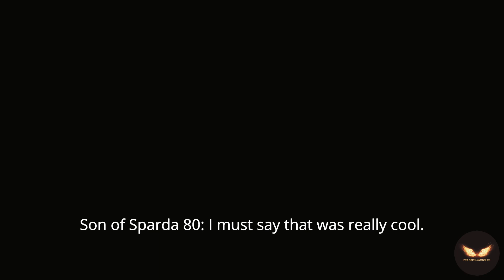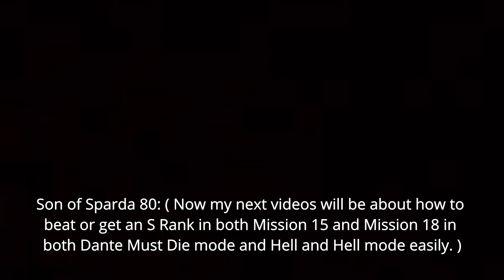Devil May Cry 5 - How to get S Rank in Mission 12 in Hell and Hell easily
This is my younger brother "The Devil Hunter 00" showing that how to beat or get an S Rank in Mission 12 in Hell and Hell mode easily in his own way. 😁